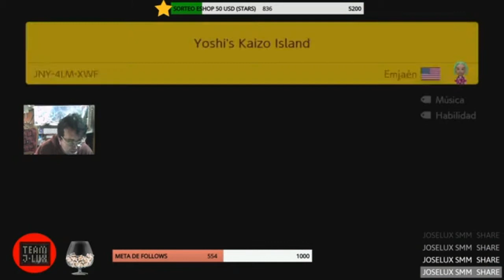Facebook Gaming 21 Julio'20: Mejores GG del Dia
Denle me gusta y siganme en mi pagina de FaceBook.